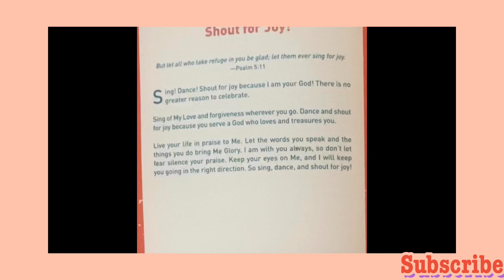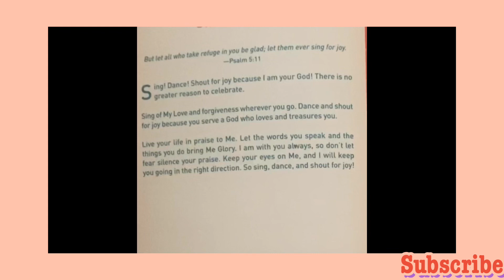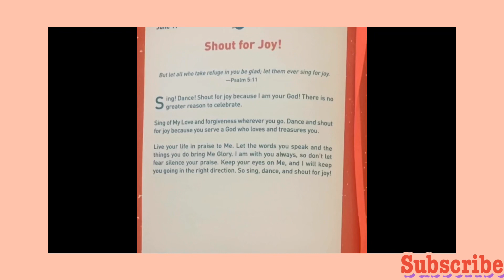Shout For Joy w/ Isa